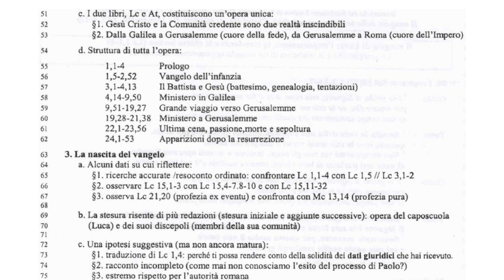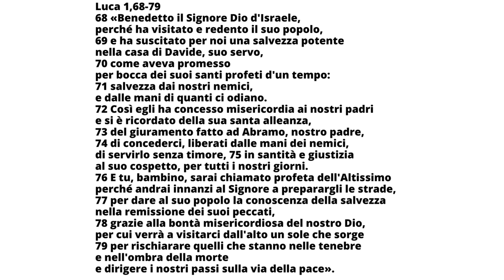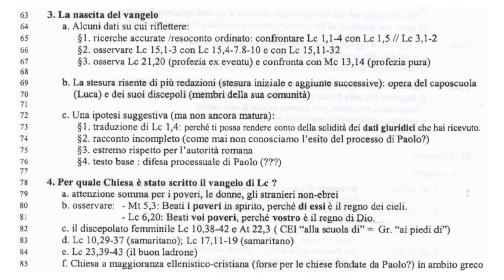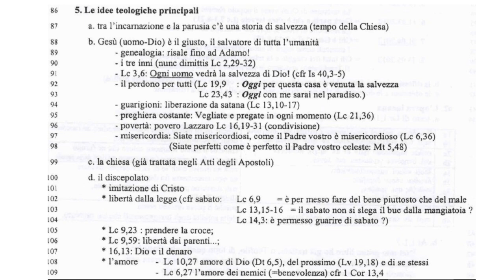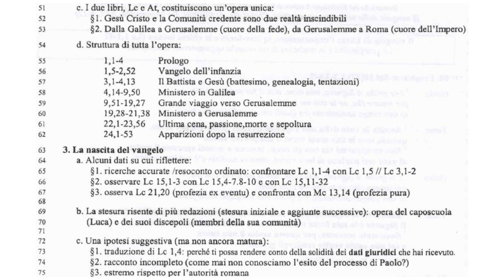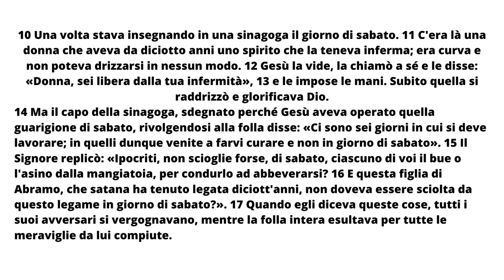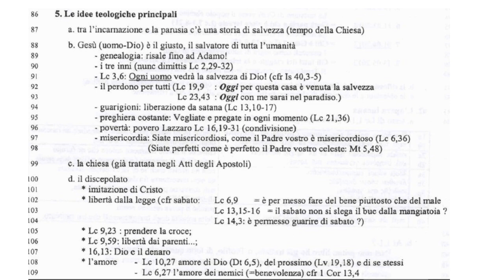Il Vangelo di Luca 1B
Letture di spiritualità Biblica. Il Vangelo di Luca
l'impostazione le idee forza della Chiesa Lucana.
Introduzione, il Prologo, Lo schema.
Lezione di Mons. Renato de Zan Docente di Biblica e Liturgia, e Consulente pontificio.
Il cantico di Zaccaria, La donna con perdite, la mina,